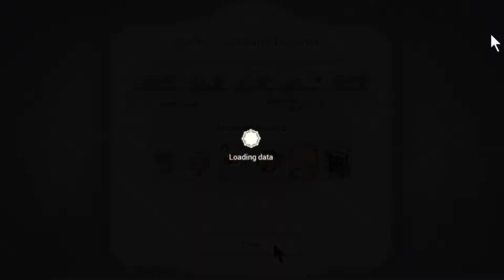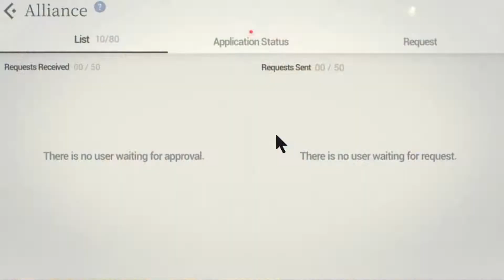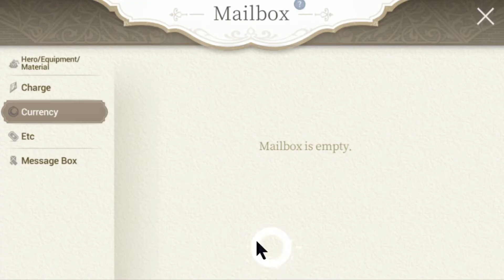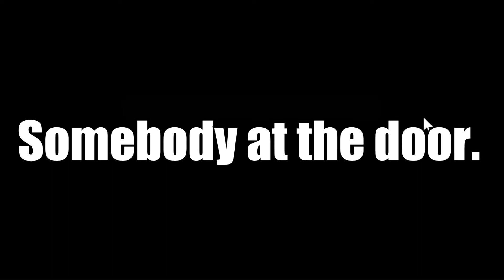Exos Heroes / First Impressions / Game Review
I really like this game. Think I might play for a while. Not sure yet but I like the game at the very least. So let me show you what goes on in Exos Heroes.

Here is the link to the Tier List. This is not a list I support so NOT MY SHIT.